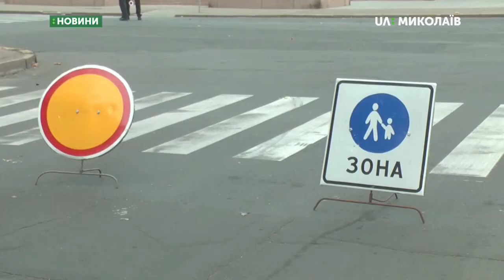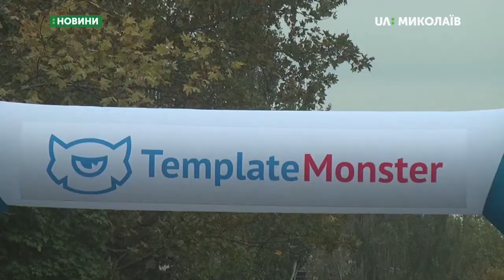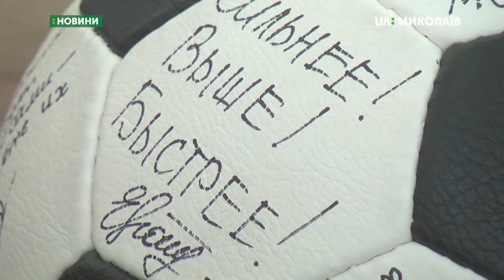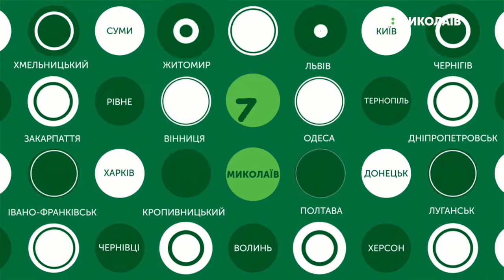28.09.2019. Новини. 19:00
Новини
Інформаційна картина дня (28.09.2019) поглядом кореспондентів телеканалу UA: Миколаїв (випуск новин — 19:00):
- П`ять років тому були розстріляні українські військовослужбовці;
- Оголосили запобіжний захід іноземцю, який із ножем напав на жінку;
- Відбувся п`ятий благодійний забіг на підтримку дітей з аутизмом.